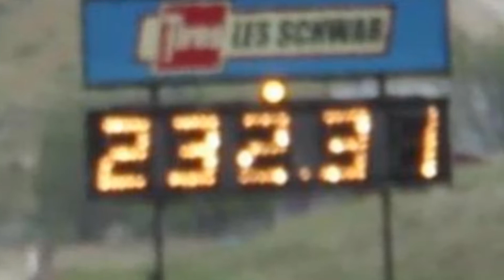Firebird Raceway 2018 Ignitor Scott Stanger AA/Funny Car